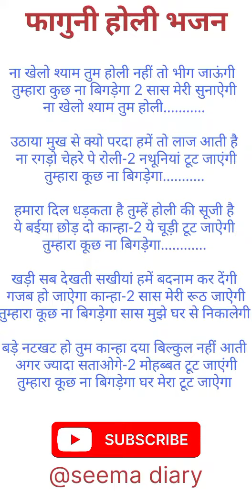special Holi bhajan 🙏🏼🙏🏼video